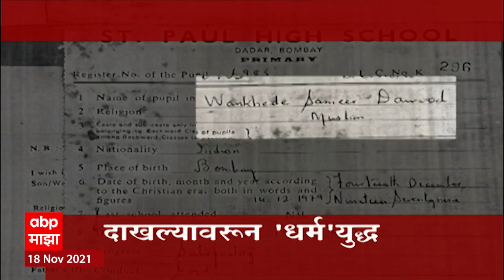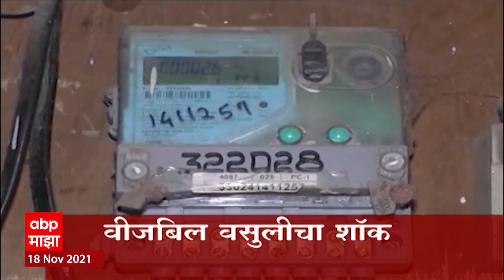ABP Majha Headlines 5 pm | 18|11|2021 - परमबीरांच्या प्रॉपर्टीचा पंचनामा,वानखेडेंच्या दाखल्यांचे वाद